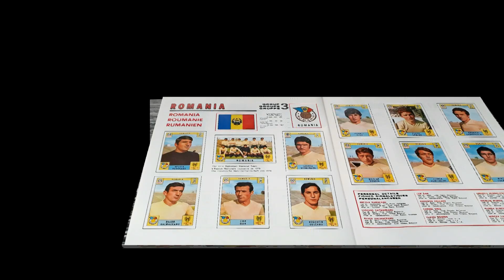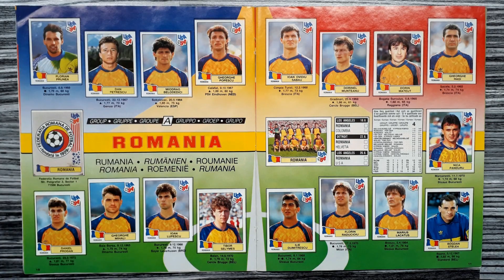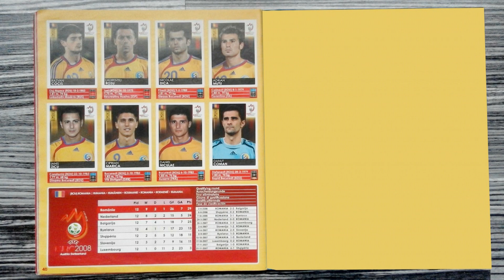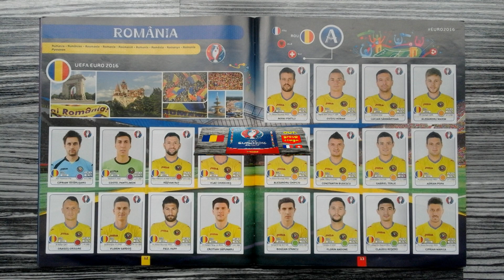The Panini history of Romania (Men's Soccer Team)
This is a compilation of Romania's men's football team in the history of all Panini tournament albums from 1970 to 2022.

Song / Music:
"Groove my Body" performed by "Pop'n'Soul-Group CREATIONS"